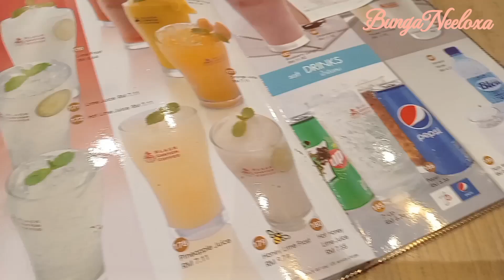Restoren Black Canyon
Wangsa Maju
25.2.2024